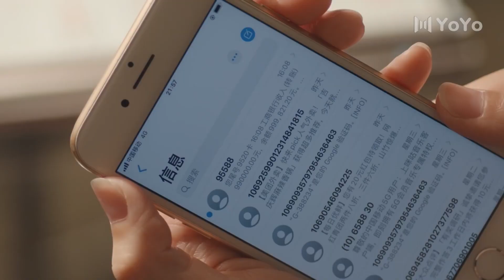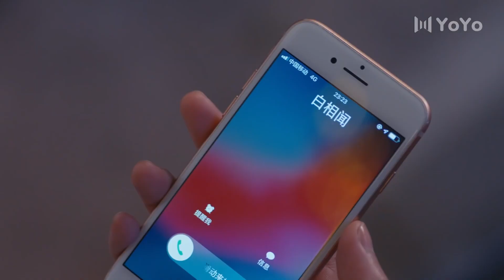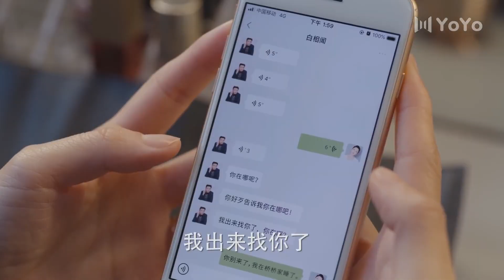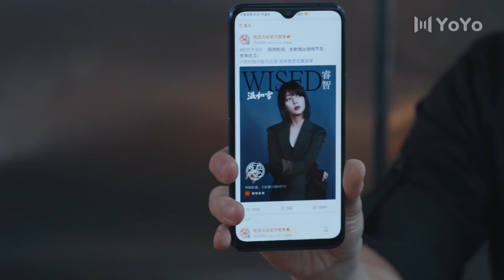似水流年31 | 魏大勳被富家女宋軼瘋狂逼婚，他為了逃避婚姻一次次地讓女友寒心（魏大勋、宋轶)